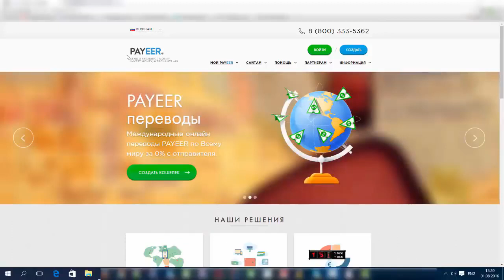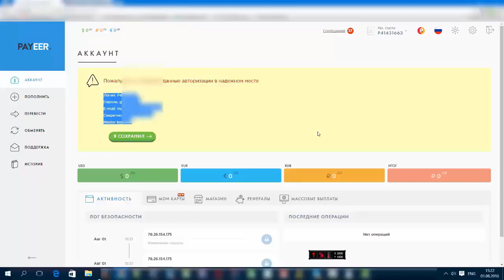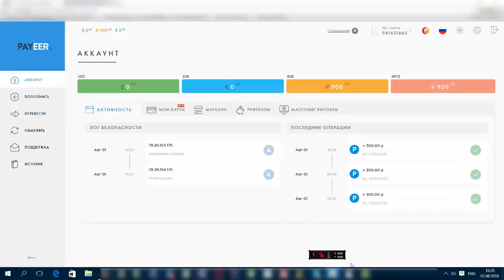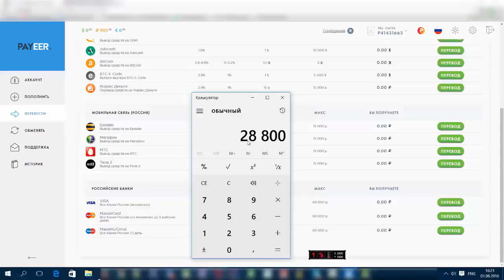Заработок 300 рублей каждые 15 минут на полном автомате / Схема заработка в интернете без вложений